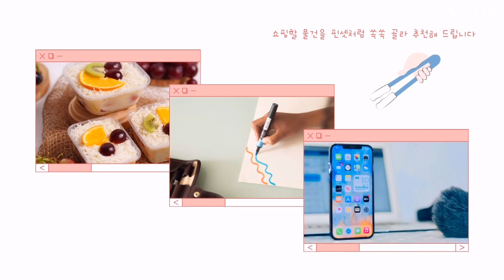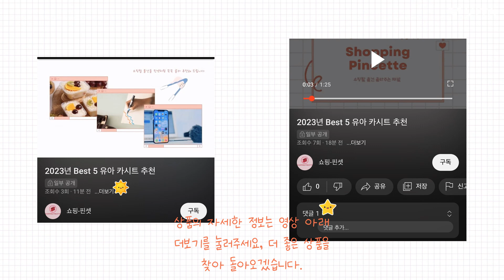2023 Best 커피머신 추천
2023년 Best 커피머신 상품을 추천해 드립니다.

Best 5
필립스 데일리 콜렉션 커피메이커
 HD7461/20

Best 4
일리 프란시스 Y3.3 커피머신 화이트 + 웰컴 캡슐 랜덤발송 14p

Best 3
돌체구스토 지니오 S 터치 캡슐커피머신 그레이
 1024

Best 2
돌체구스토 지니오 S 베이직 캡슐커피머신 화이트
 1004

Best 1
필립스 1200 시리즈 전자동 에스프레소 커피 머신
 EP1200/03

감사합니다